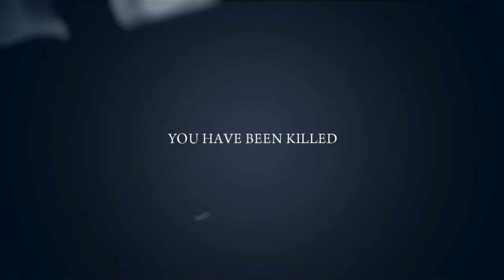MAFIA II Gameplay - Chapter 14: Stairway to Heaven (PC)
Mafia II
■  First Released Aug 23, 2010
■  PC, PS3, X360, MAC

Setting │ MEDIUM
■ Intel (R) Pentium (R) CPU G860 @ 3.00GHz
■ RAM 4GB
■ Nvidia GT 730 2GB GDDR5 MSI
■ Generic PnP Monitor 1366x768